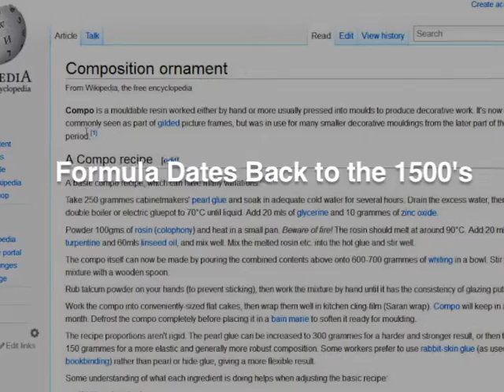What is Wood Composition?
This short video describes the basics of wood composition, a material used to create architectural ornaments and appliqués for walls, furniture, etc...